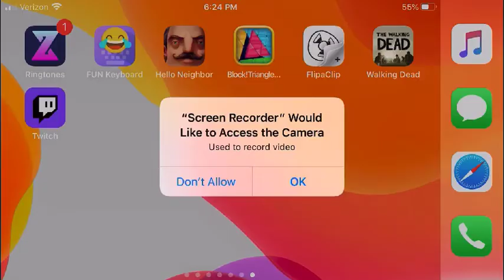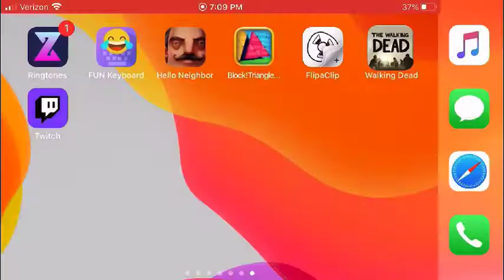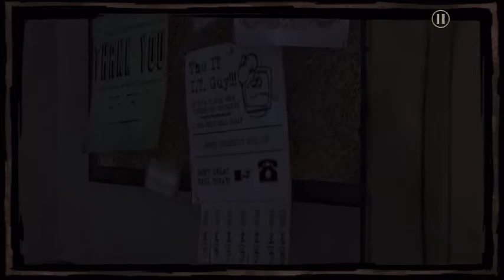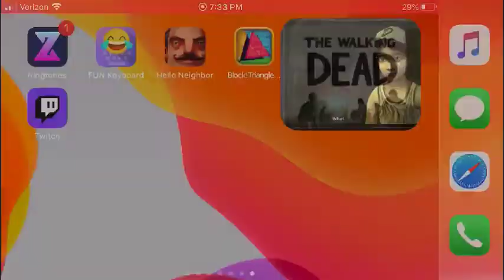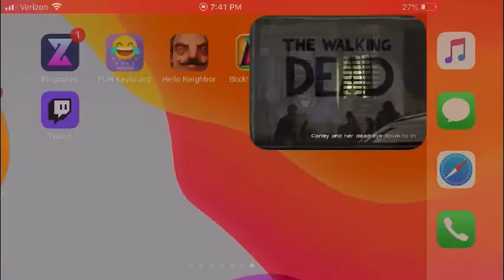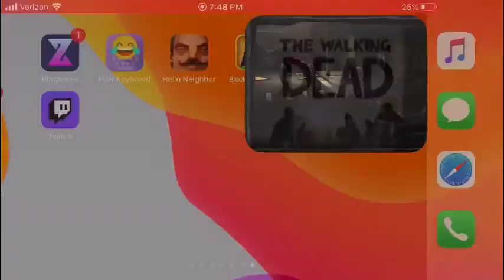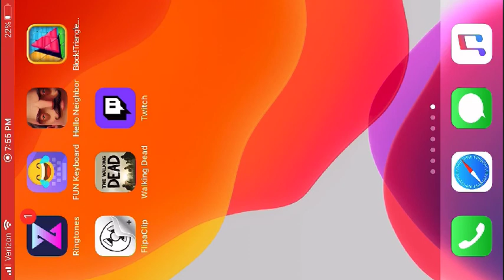Walking dead for the first time ever